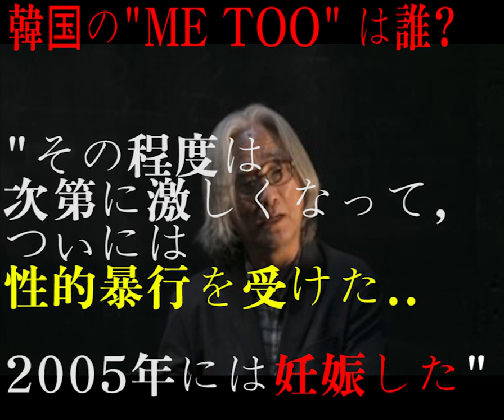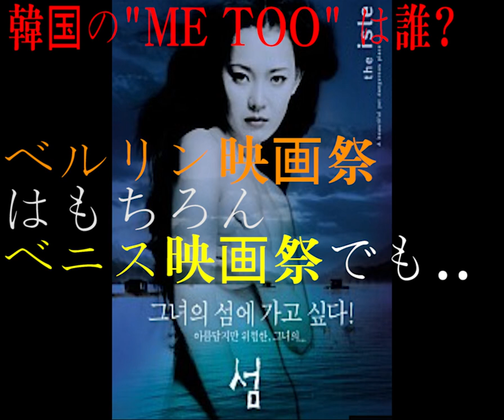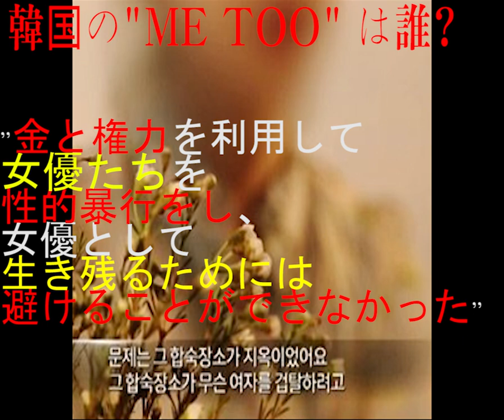韓国の'ME TOO'は誰？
日本とは違って、韓国ではある人の言葉が切っ掛けでME TOO運動が活発に起きている. このような話題に関わっている人物はいったい誰なのか。。。